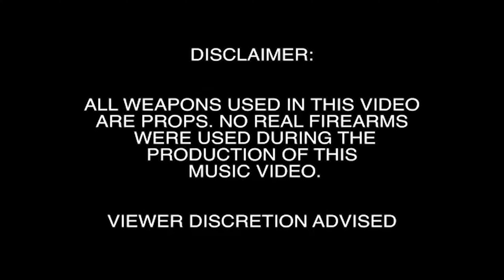GOONIE NO RUNNING- ALL MY NIGGAZ GONE SHOOT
Dir: By Vizual Architect X Black Gunk Productions